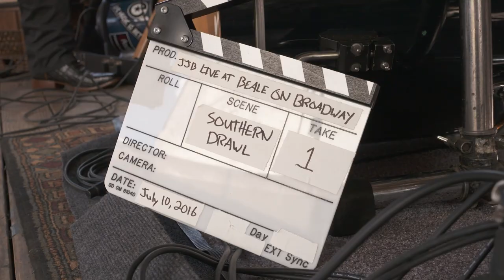Jeremiah Johnson Band - "Southern Drawl" from the album BLUES HEART ATTACK (Official Music Video)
The Official Jeremiah Johnson Band - "Southern Drawl" video!  Filmed and recorded live at The Beale on Broadway! From new JJB release "Blues Heart Attack" which made it to #5 on the Billboard Blues Charts and spent 5 weeks in the top 15!
Jeremiah Johnson - guitar  and vocals
Jeff Girardier - bass and vocals
Benet Schaeffer  - drums
Frank Bauer - sax and vocals
Nathan Hershey  - keys